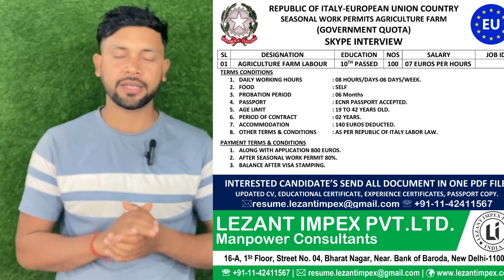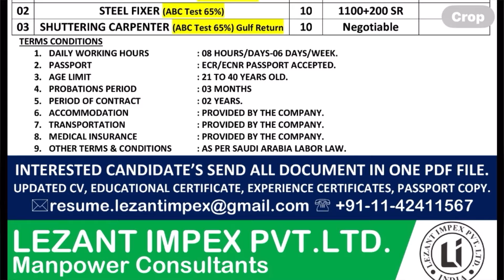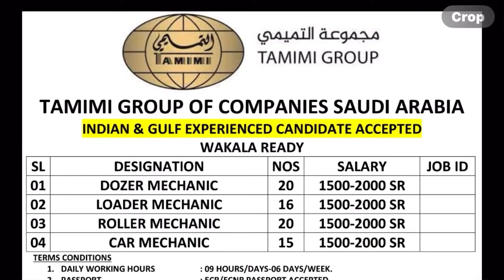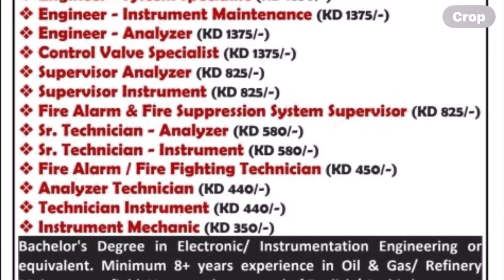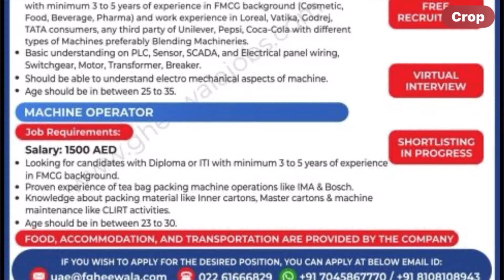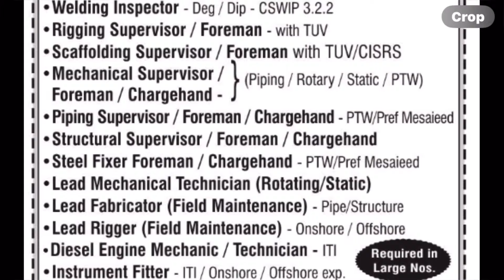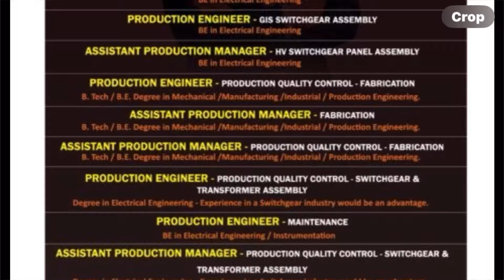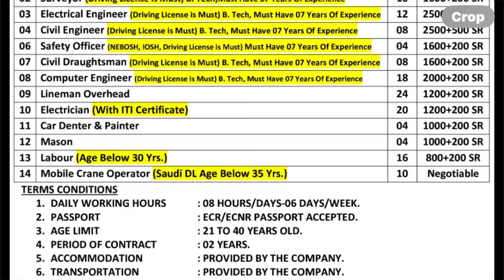ISAREL 🇮🇱JOB ||Requirements QUOTA job requirements MALAYSIA 🇲🇾 Job requirements update|Enuhelp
Delhi ka best office information
Stsofficedelhi
Asiapoweroffucedelhi
Newalfainternationalofficedelhi
Hrinterbationalofficedelhi
Superasiapoweroffuce delhi

Discription Warn😐
❤️🙏Rohit pandit
europeandgulfjobkijankari gulfjobskijankari isareljobfree isareljoberequramitns Gulfjob requirementsfree requirement jobs in gulf countriesGulf job vacancy 2024latest gulf jobsgulf jobs for freshersgulf jobs for saudi arabiagulf jobs channelgulf jobs vacanciesgulf jobs infogulf jobs for indianNew requirements of gulf jobs 2024Israel jobs for indian